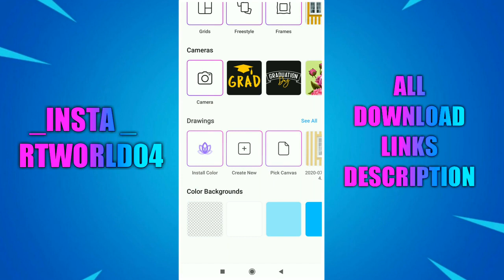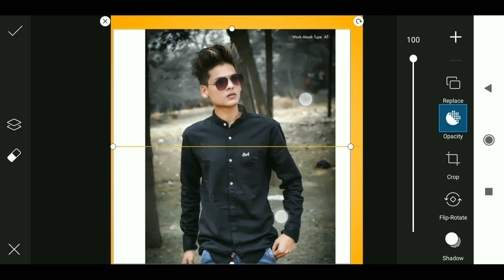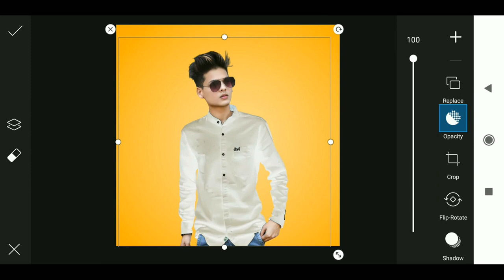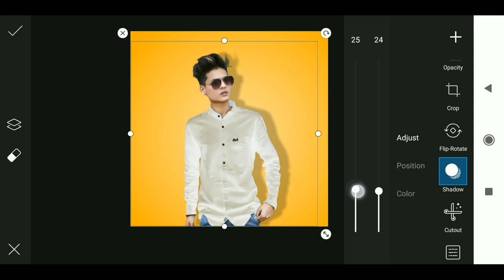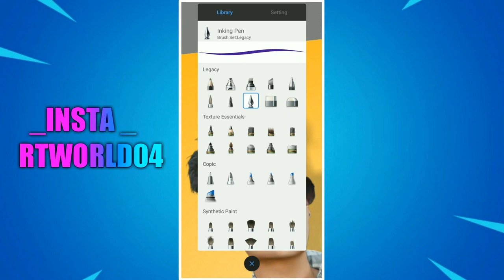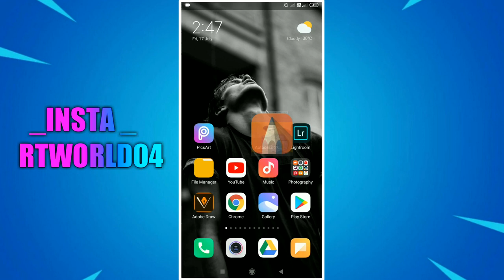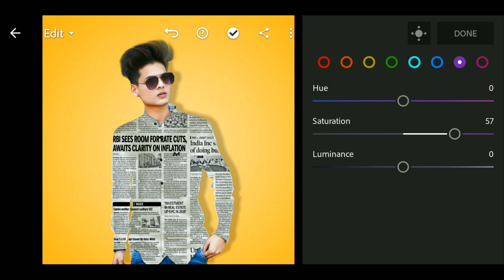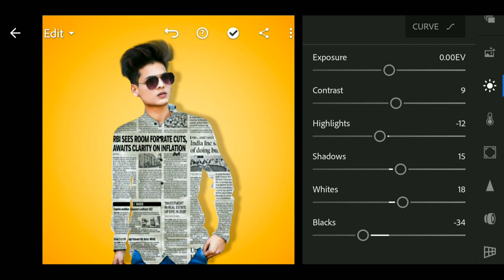News Paper T-shirt Viral Effect | PicsArt Tutorial 2020 | Paper Boy Effect PicsArt | RTWORLD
234PicsartVideo

1 LIKE = More Motivation

‌Follow Now